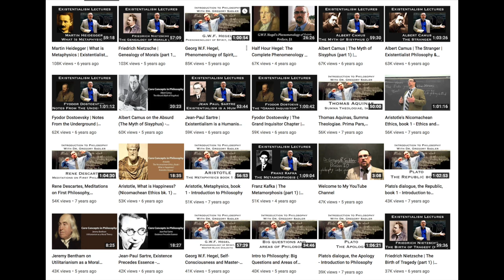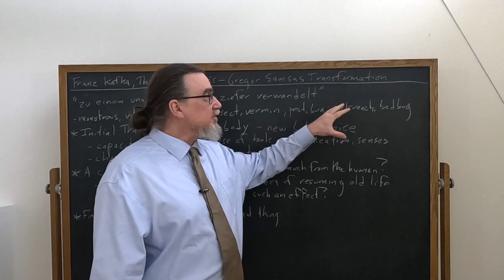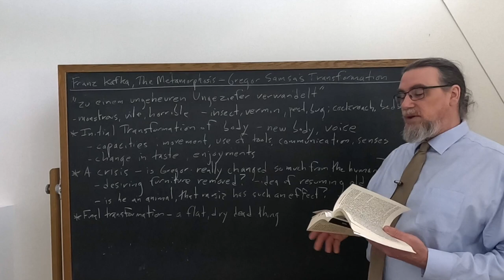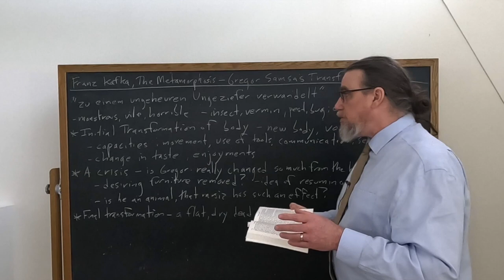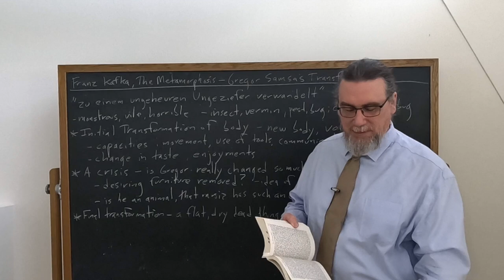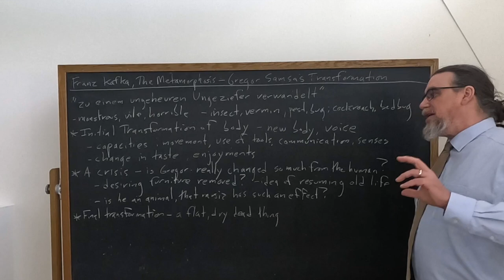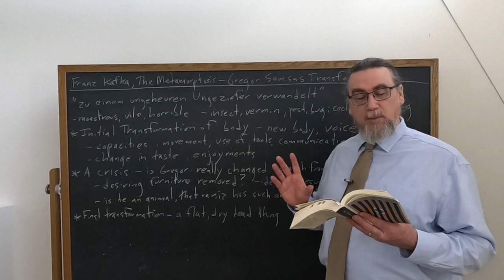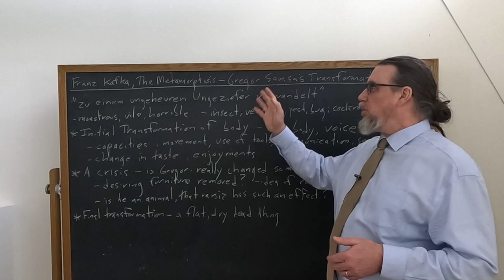Franz Kafka, The Metamorphosis | Gregor Samsa's Transformation | Philosophy Core Concepts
This Core Concept video focuses on Franz Kafka's classic story, "The Metamorphosis", and discusses the transformation or metamorphosis (Verwandlung) that Gregor Samsa experiences at the very beginning of the story, but also throughout the narrative. As it turns out it is not simply his physical form that is changed, but also his own capacities and possibilities, his relationships with other people, his senses and desires, and even his own viewpoint on himself.

If you're interested in philosophy tutorial sessions with me - especially on Kafka's thought and works

You can find a translation of Franz Kafkas Complete Stories